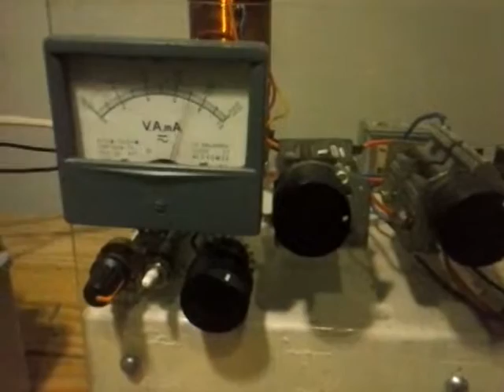Radio Crystal Set AM59#1by PS8ET